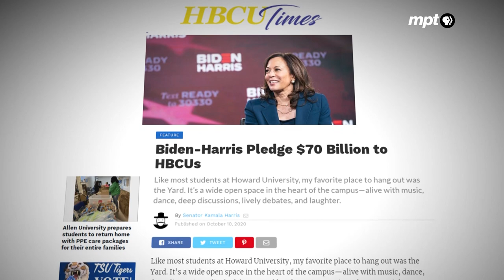University of the District of Columbia | HBCU Week 2020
The University of the District of Columbia founding is rooted in the school for “colored girls” that Myrtilla Miner founded in 1851 in Washington, D.C., which came to be called the Miner Normal School. Washington Normal School, a school for white girls established in 1873, was renamed Wilson Normal School in 1913, after James O. Wilson, Washington’s first superintendent of public schools. In 1929, Congress enacted a statute that converted both normal schools into four-year teachers colleges. For several years, Miner Teachers College and Wilson Teachers College were the only institutions of public higher education in the city. The two colleges merged in 1955 to form the District of Columbia Teachers College. Over the next decade, D.C. residents petitioned for an expansion of higher education that would provide training for careers other than teaching. In 1966, Congress enacted the District of Columbia Public Education Act, which established Federal City College and Washington Technical Institute. Although these schools were still very new, many Washingtonians continued to advocate for a comprehensive university. The City Council authorized the consolidation of the three schools, and in 1976, began the monumental task of creating a new University of the District of Columbia. In 1977, under President Carter’s leadership, UDC began consolidating its academic programs. These efforts culminated in the establishment of five colleges: Business and Public Management; Education and Human Ecology; Liberal and Fine Arts; Life Sciences; Physical Science, Engineering, and Technology; and University College and Continuing Education.